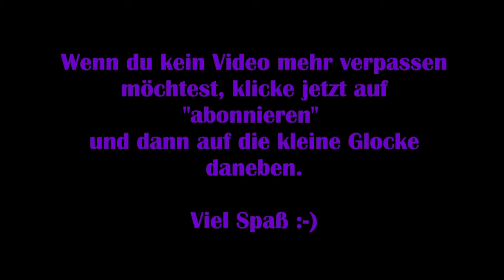Dead by Daylight #78 – Flashlight-Save [Lets Play]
Gemeinsam mit vier anderen Überlebenden versuche ich 5 Generatoren wieder instant zu setzen, um so dem Mörder zu entkommen, der es auf uns abgesehen hat.

Viel Spaß :-)

Technische Details:
Aufnahmetool: GeForce Experience
Bearbeitungsprogramm: VideoPad Video Editor
Mikrofon: Auna MIC-900B USB Kondensator Mikrofon für Studio-Aufnahmen

Release: 14. Juni.2016
Entwickler: Behaviour Interactive
Publisher: Behaviour Interactive
Genre: Action, Horror
Entwickelt für: PC
FSK: 18